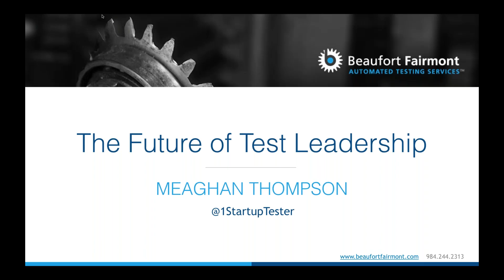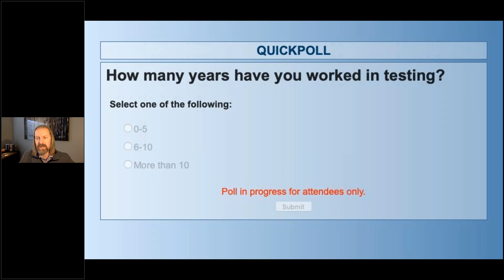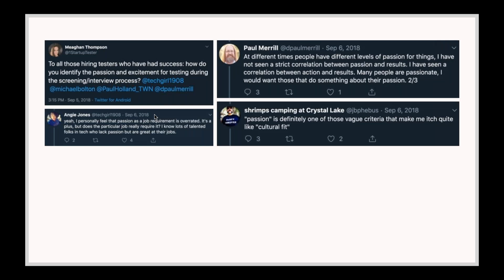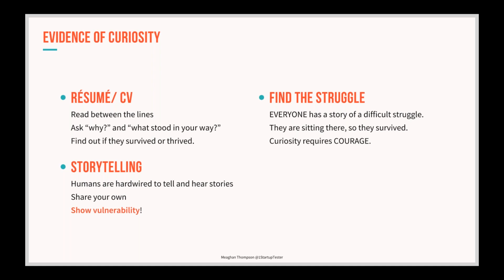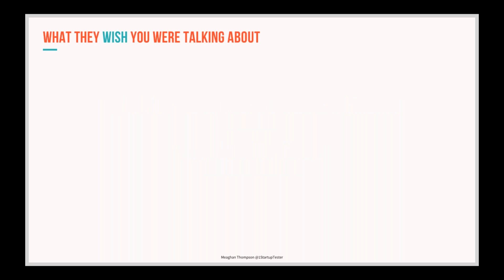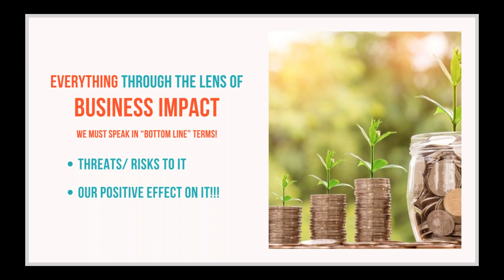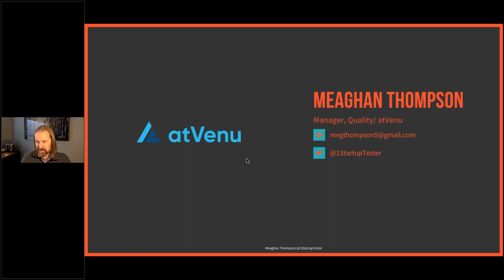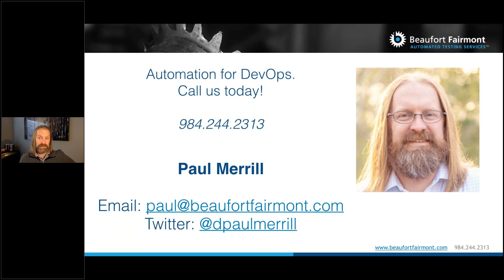The Future of Test Leadership with Meaghan Thompson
We’ve heard the murmurs and rumblings at every conference for over a decade now. The testing world is anxious about its future - change is here.

What can we, as Leads and Managers, do to ensure our team is contributing all they can and should in this new world? How do we grow a team for the future? How do we prove our critical relevance to the future and success of the business?

Join Meaghan to explore three themes: Hiring for the Future, Coaching for the Future, and Reporting for the Future.  When it comes to hiring for the future - the skills she no longer looks for, the hiring mistakes she has made in the past, plus a Twitter fail that changed her mind about “fit” and why “fit” is antithetical to the future of testing.  In regards to coaching for the future - why she believes it's important to encourage technical growth and explore resistance to it. Finally, reporting for the future - QA metrics that matter to the business, testing in the boardroom, and the role of company skeptic in a sea of “positive vibes only”.

Join us as Meaghan tackles these three themes in Test Leadership and helps us prepare for the future!